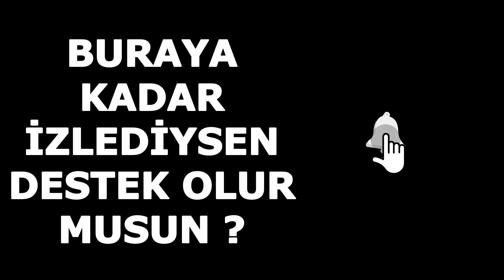AWM NO SCOPE 🔥😎 Pubg Mobile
Bugün pubg mobile de ölüm maçında attığım awm no scope vuruşunu paylaştım.